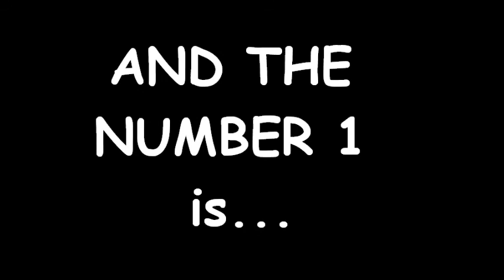|TOP| My bias in KARA 2016